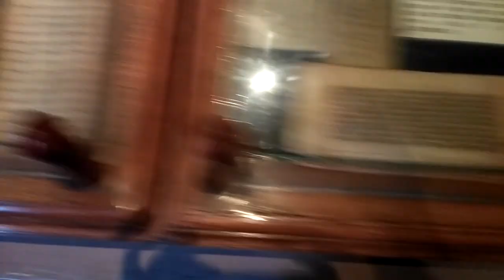पांडुलिपियाँ at National Science Center New Delhi